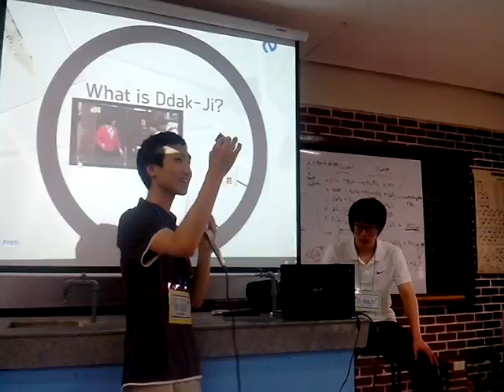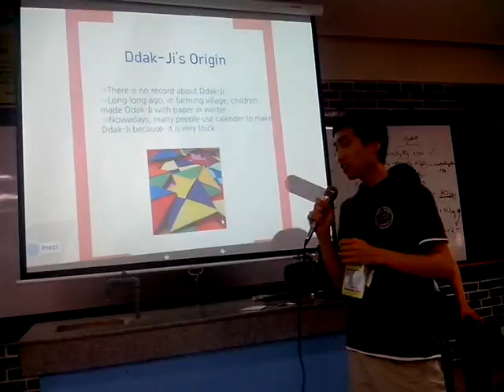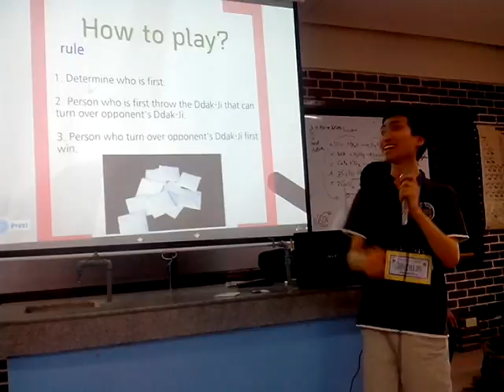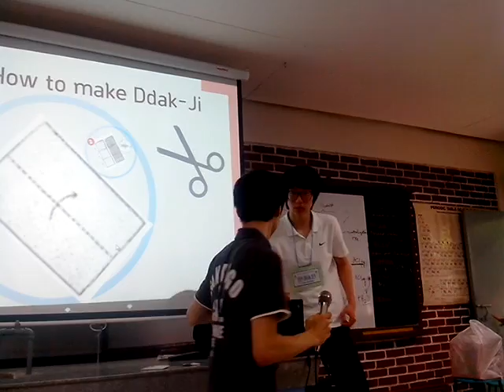Korean guests explaining a Korean Game.. :)) (CCNSHS)